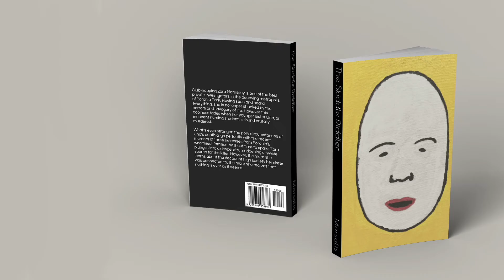The Skiddle Diddler - "Secret"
THE SKIDDLE DIDDLER is a pulp mystery novel about a private eye determined to find out how her younger sister's murder ties in with a string of killings amongst the city's elite.